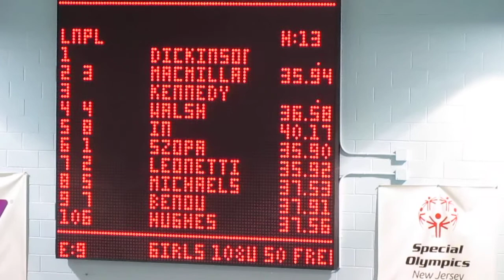Swimming, Anna Kotelnikov, 10 years old, 50 yards Free Style, 2014